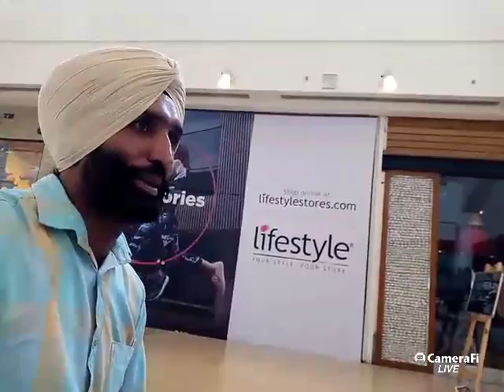north mall with kala and jassi Australia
north mall with kala and jassi austaria